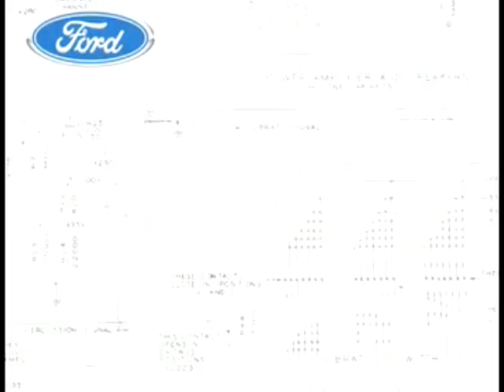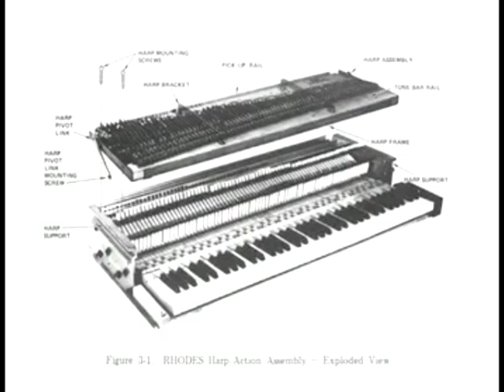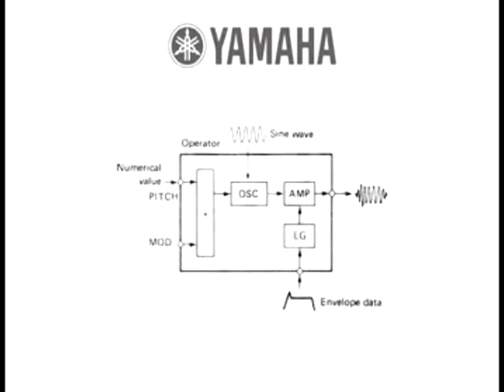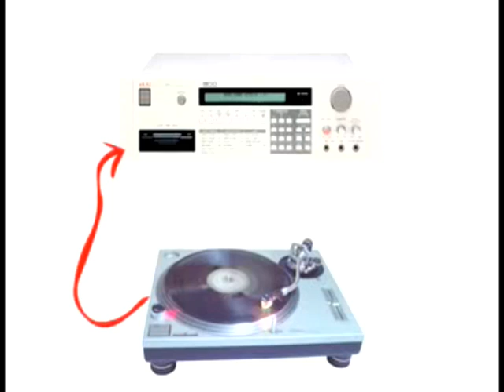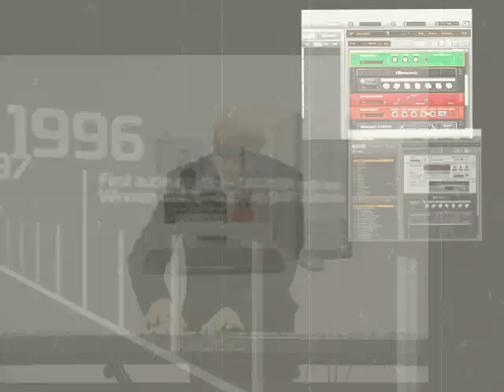Evolucao dos teclados e ComputerMusic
Video que mostra como a tecnologia revulucionou a indústria da produção musical nos últimos 80 anos. Desde o primeiro orgão eletrônico até os instrumentos virtuais que rodam apartir de um PC, a tecnologia foi decisiva. Na atualidade vivemos a era digital e tentamos assimilar o cenceito Computer Music.